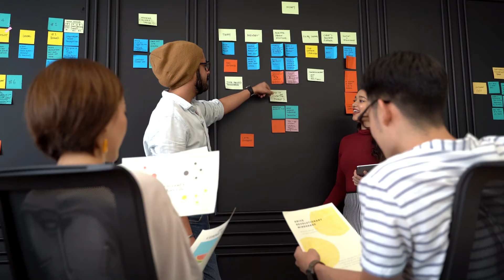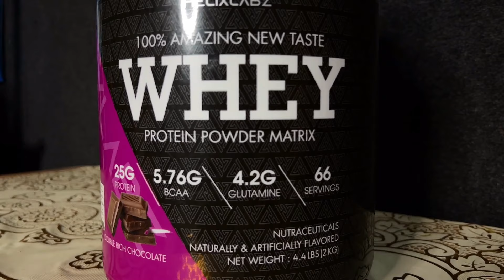100g Protein for Students | Budget Friendly Food Items for Muscle Gain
100 Gram Protein for Students | Budget Friendly Food Items for Muscle Gain

The NUTRITION PLANET
Address Shop no -6 and lotus plaza market vaibhav khand indrapuram near amrapali royal appt Ghaziabad